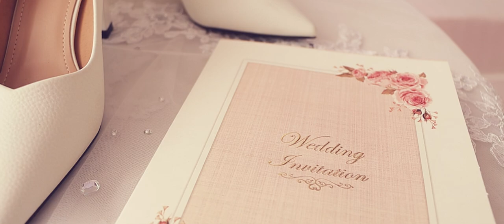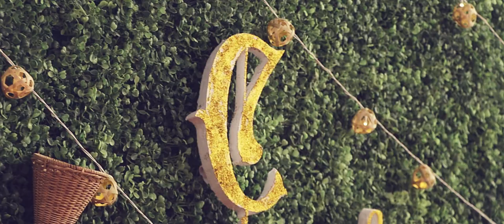REGAN & CHARITY WEDDING | MARKASA